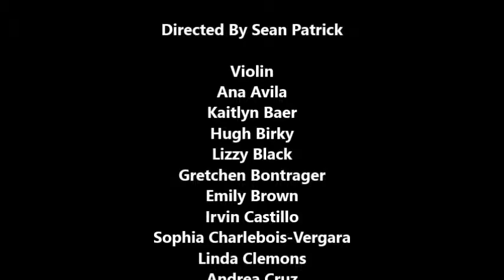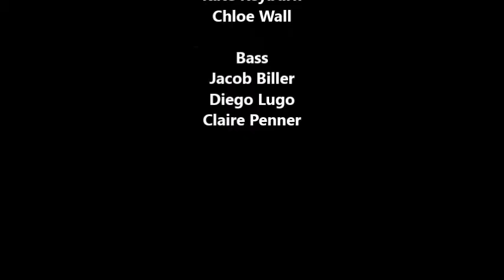Goshen Middle School 8th Grade Orchestra Performs Bylina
Goshen Middle School's 8th Grade Orchestra performs Bylina on May 9, 2013.